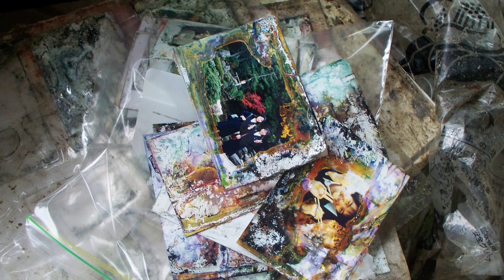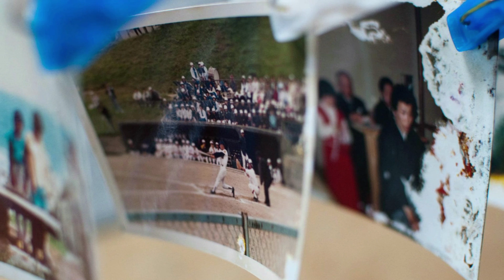Curiosity Magazine – From the Darkroom, a Light – Fifth Third Private Bank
In “From the Darkroom, a Light” photo retoucher, Becci Manson, explains how she uses her skills to help tsunami victims restore precious memories. Watch as she discusses her photo rescue efforts and the impact its had on survivors of natural disasters. View more at ‪